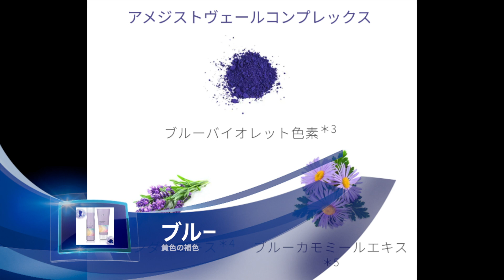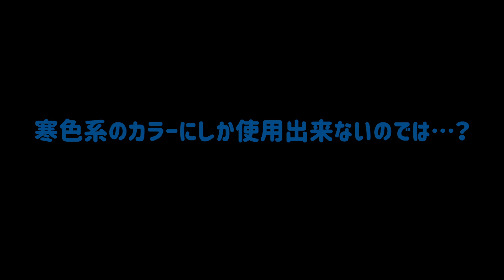【!!NEW!!】 透明感が出る魔法のシャンプー！WELLA アメジストシャンプーレビュー!!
2021/3/5発売！

黄ばみが消えて透明感が長く続く！
“退色を楽しむ”という新発想のホームケア商品。
WELLAさんの新商品、アメジストシャンプー＆コンディショナーのご紹介動画です！

観たらきっと欲しくなる！
おうちで透明感ケア、はじめませんか？

JR横浜線、小田急線 町田駅徒歩2分
創業34年目になる隠れ家的美容室のYoutubeチャンネルです。

 # atelierBlueMagic